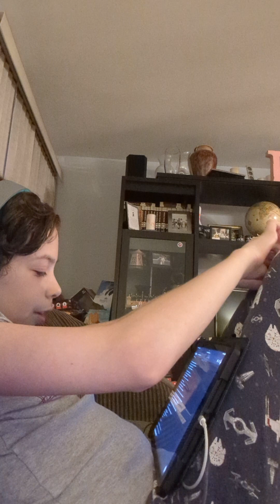Disney Princess Songs